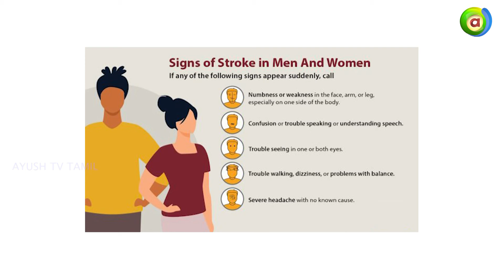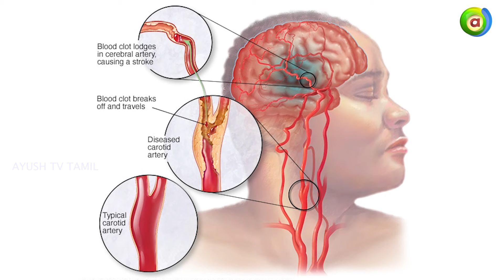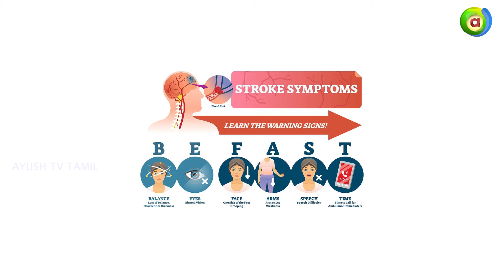பக்க வாதம் | உயர் ரத்த அழுத்தம் | காரணங்கள் | தடுக்கும் முறைகள் | எளிமையாக கண்டறியும் வழிகள்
Watch Ayush TV on :
        --Airtel            968
        --Tataplay    1686
        --Videocon   2713